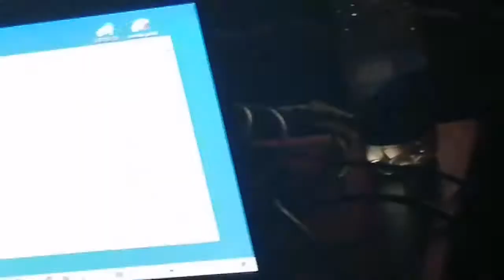TAFSUT CANADA - Nnan iyid djist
GALA D'EXCELLENCE de Club Avenir